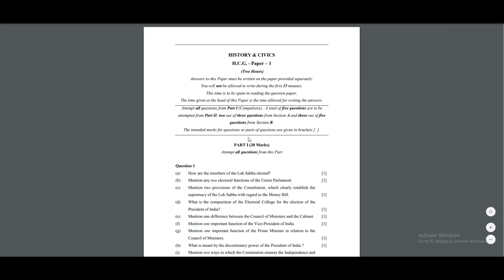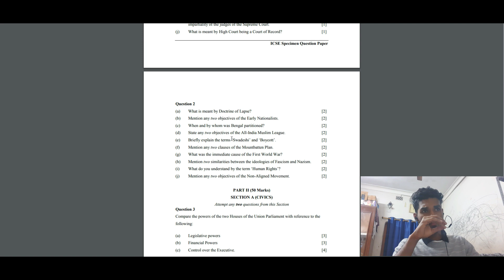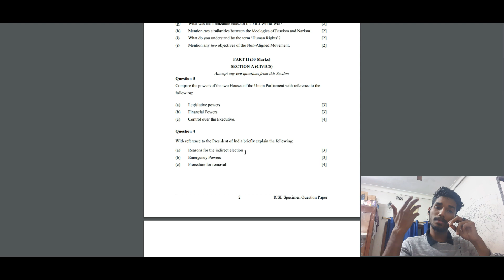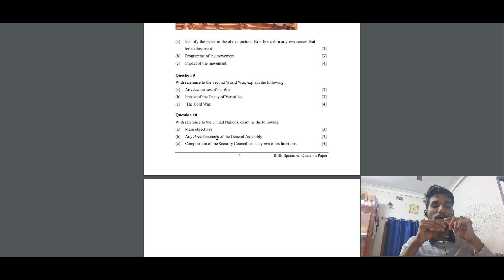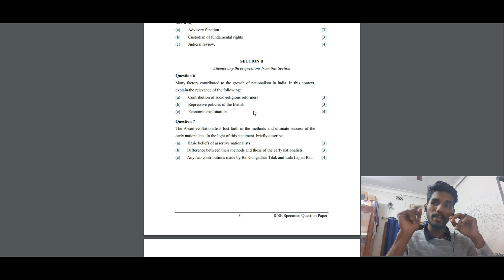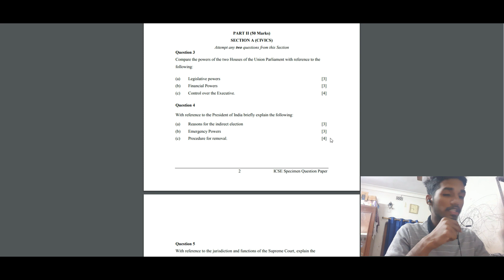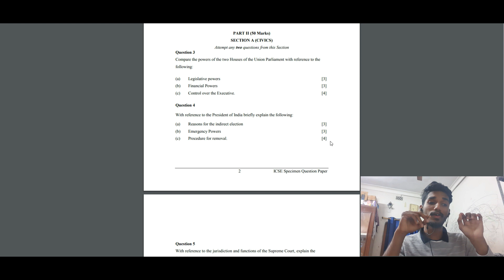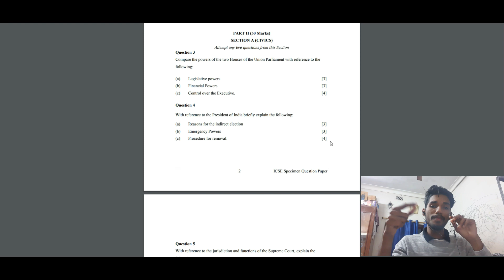ICSE History Class X Exam Guide and Suggestion.